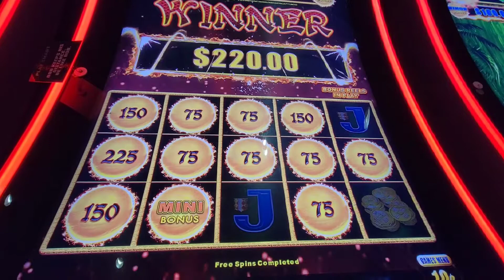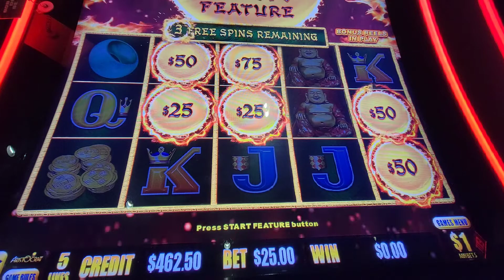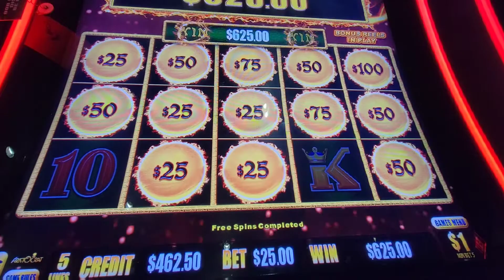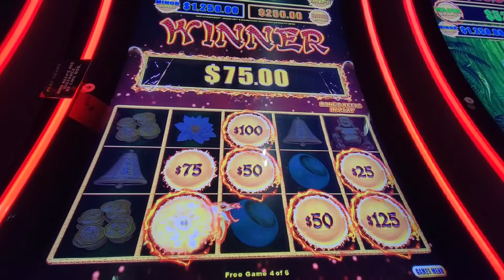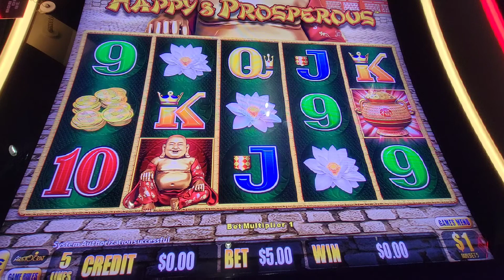"YOU" Must See This AMAZING BIG WIN 🏆 / ☆HAPPY & PROSPEROUS